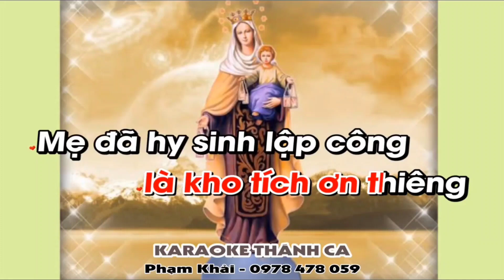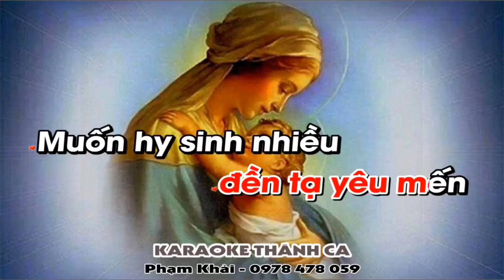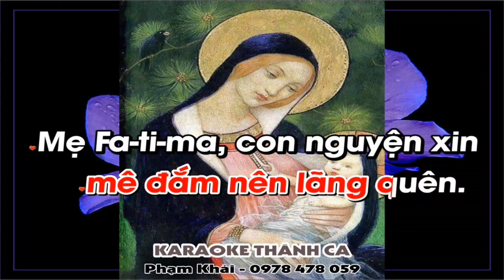(TNAT) Cung Chúc Trinh Vương - Hoài Đức